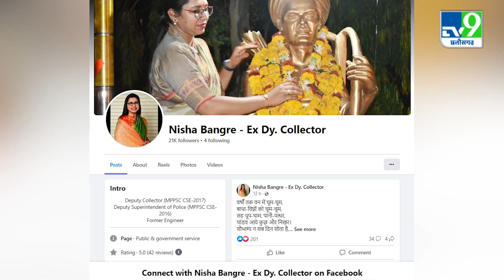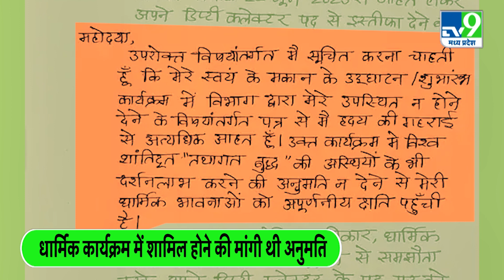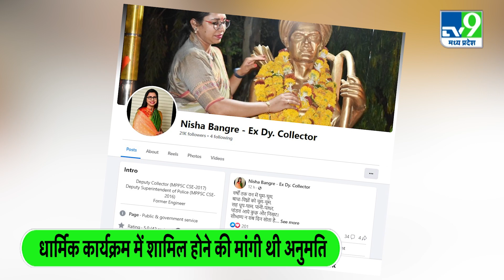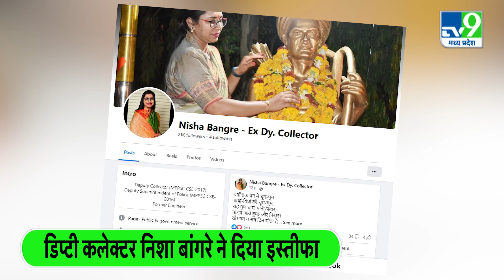MP NEWS : धार्मिक कार्यक्रम की इजाजत न मिलने से नाराज डिप्टी कलेक्टर ने दिया इस्तीफा | TV9MPCG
मध्यप्रदेश के छतरपुर के लवकुश नगर में पोस्टेड डिप्टी कलेक्टर निशा बांगरे ने छुट्टी नहीं मिलने से आहत होकर अपने पद से इस्तीफा दे दिया है.. निशा बांगरे ने अपना इस्तीफा प्रमुख सचिव, सामान्य प्रशासन विभाग को अपने हाथों से लिखकर भेजा दिया है.. हालांकि समान्य प्रशासन विभाग ने निशा बांगरे का इस्तीफा मंजूर नही किया है. लेकिन निशा बांगरे को उम्मीद है उनका इस्तीफा मंजूर कर लिया जाएगा. दरअसल लवकुश नगर में SDM के पद पर तैनात निशा बांगरे ने अपने घर के उद्घाटन के साथ बैतूल के आमला में 25 जून को होने वाले एक धार्मिक कार्यक्रम में शामिल होने के लिए समान्य प्रशासन विभाग से लिखित में अनुमति मांगी थी.. अनुमति नहीं मिलने पर उन्होंने इस्तीफा समान्य प्रशासन विभाग के सचिव को भेज दिया है...